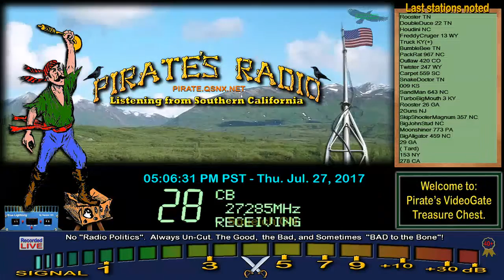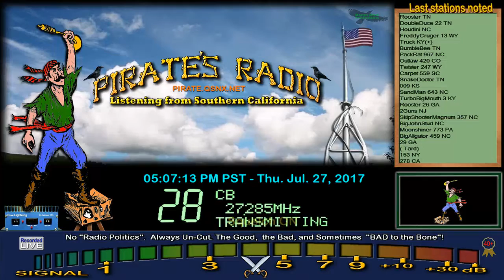Rooster TN, 345 VA, 54 NJ